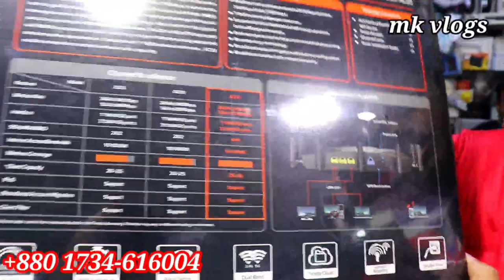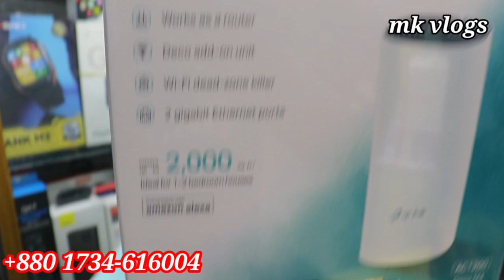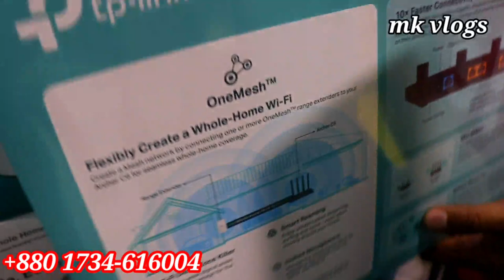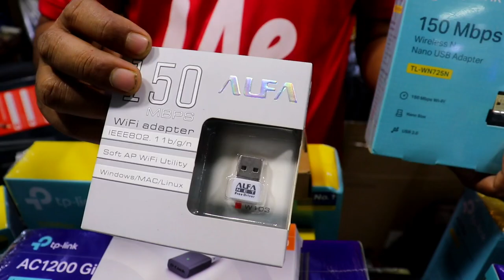WiFi Router Price In Bangladesh 2023🔥 Buy WiFi Router TP-Link/D-Link/Xiaomi/Asus/Cudy/ToTo Link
WiFi Router Price In Bangladesh 2023🔥 Buy WiFi Router TP-Link/D-Link/Xiaomi/Asus/Cudy/ToTo Link WiFi Router Price In Bangladesh 2023🔥 Biggest WiFi Router Wholesale Market | Buy Wifi Router Price In Bangladesh 2023🔥মাত্র ৭৮০ টাকায় রাউটার😱Rofiq Vlogs | Sabbir Explore | শাওমি 🔥Wi-Fi router মাত্র 800 টাকায় | sim wifi router price |পুরা বিল্ডিং কাভার করবে ওয়াইফাই! - Mesh Router & WiFi 6 feat. TP Link Deco X60 | Low Price Original wifi router price in bangladesh 2023 WIFI Internet router price in Bangladesh Market | Buy WiFi Router In Cheap Price/ Router Price In BD | Biggest WiFi Router Wholesale Market🔥 WiFi Router Price In BD 2022